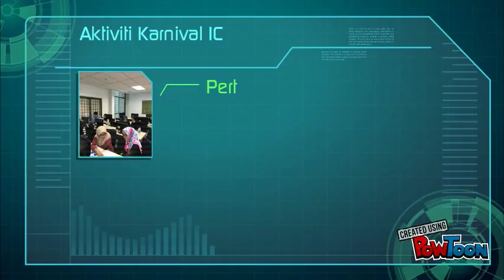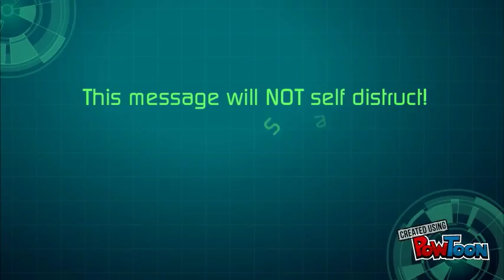Karnival ICT FSKM 2017 V1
Karnival ICT FSKM 2017-- Created using PowToon -- Free sign up -- Create animated videos and animated presentations for free.  PowToon is a free tool that allows you to develop cool animated clips and animated presentations for your website, office meeting, sales pitch, nonprofit fundraiser, product launch, video resume, or anything else you could use an animated explainer video. PowToon's animation templates help you create animated presentations and animated explainer videos from scratch.  Anyone can produce awesome animations quickly with PowToon, without the cost or hassle other professional animation services require.